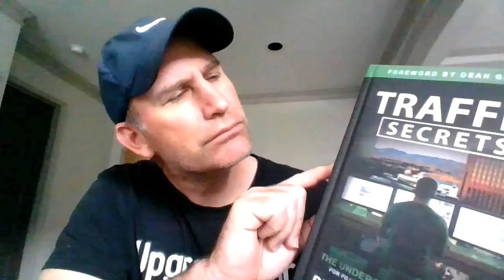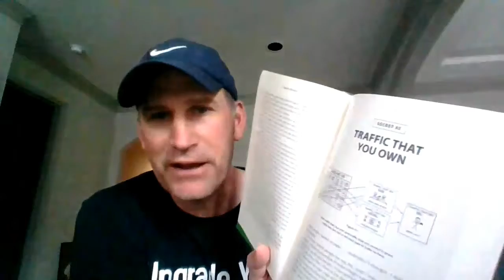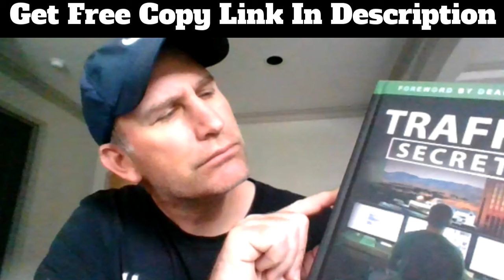Traffic Secrets Review #2 by Online Tennis Instructor: Traffic You Earn vs Traffic You Buy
Today I review how Russell Brunson Breaks down traffic.
He says there are 3 types of internet traffic.
Traffic you earn (organic)
Traffic you control (paid)
Traffic you own (email)

In this video I explain what he means and how it can help your business

Traffic Secrets Honest Review From Online Tennis Instructor
Today I give you my honest review of Russell Brunson's Traffic Secrets.

If you have any kind of online business you need 2 things Traffic and Sales!

And without internet traffic there is NO sales!

So Russell Brunson's Traffic Secrets teaches you how to build up your traffic on any platform.

He gives you his marketing secrets on how to grow traffic on:
Youtube traffic
Instagram traffic
Facebook traffic
Twitter Traffic

This is a GREAT book and a must have for anyone trying to promote any type of business online.